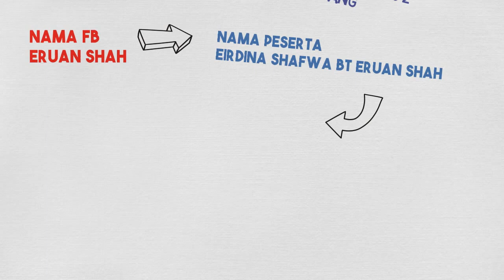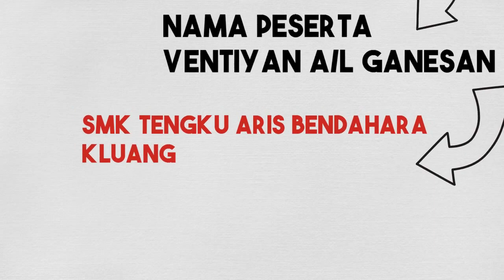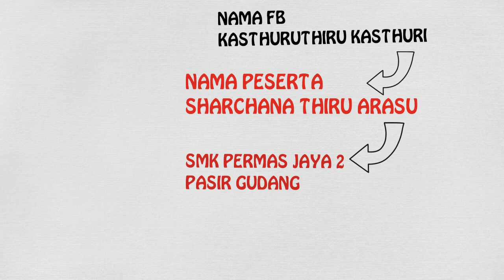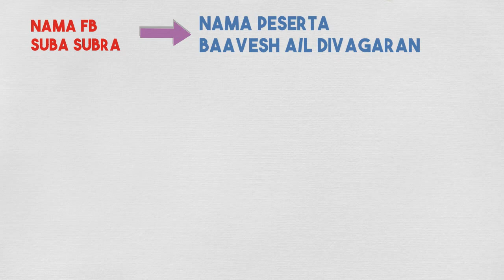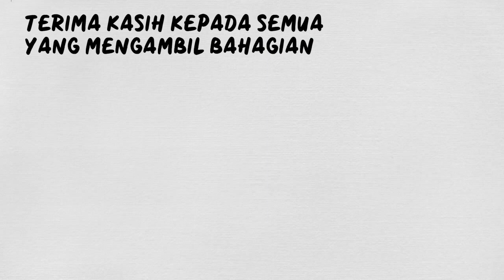Pemenang Pertandingan Video Ucapan Hari Guru 2020 anjuran Persatuan STEM NEGERI JOHOR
Kategori Sekolah Menengah